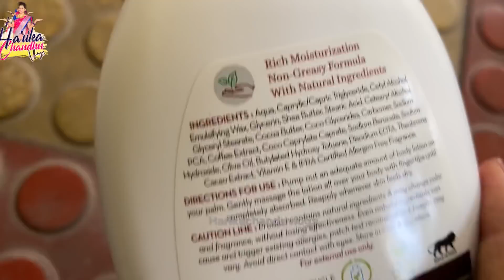దీపావళి కోసం ఇలా అన్ని రెడీ చేసుకున్నా // నిజంగా సీతాఫలం లో పురుగులున్నాయ్ mamaearth body lotion